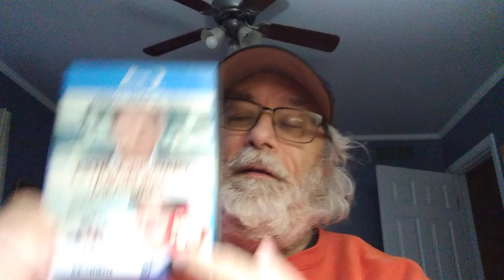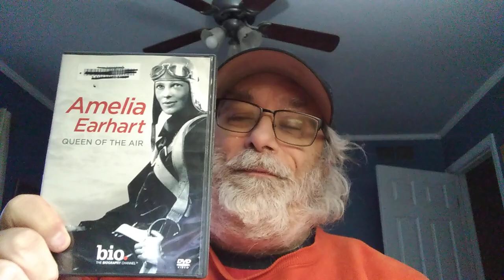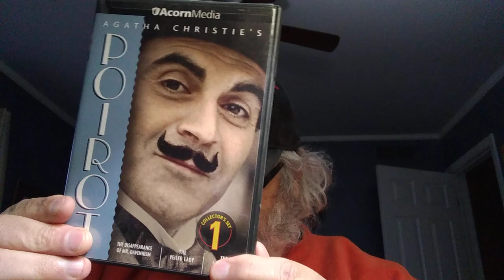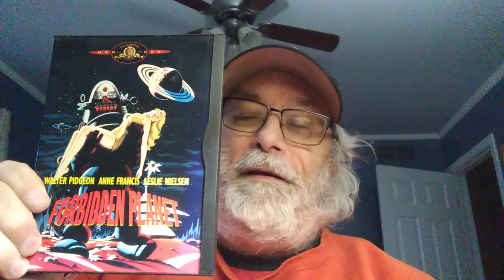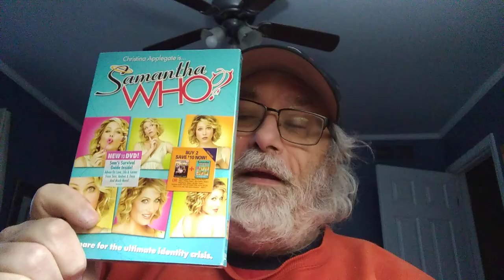Library Film/TV Haul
This week was our normally scheduled Bag Sale Week and while we hoped it was as good as last week's haul,we were expecting it to be rather normal and it was. I was pretty jazzed at first because I found four documentaries but three of there were trashed out. But it still turned into a decent small haul with the classic "Forbidden Planet" and the factory sealed first season of "Samantha Who?" starring Christina Applegate.